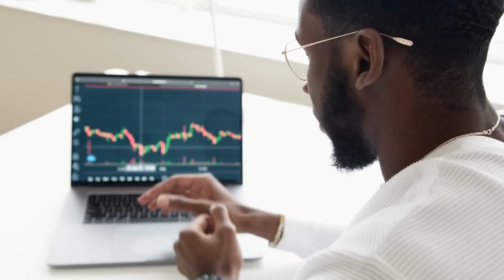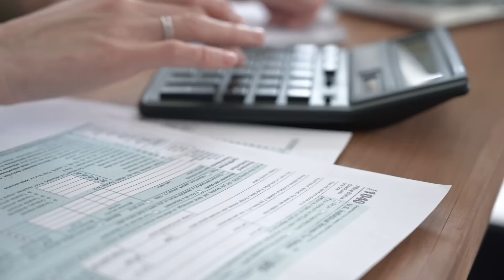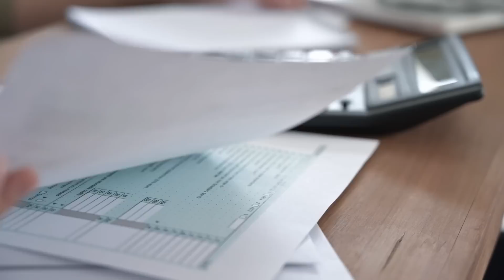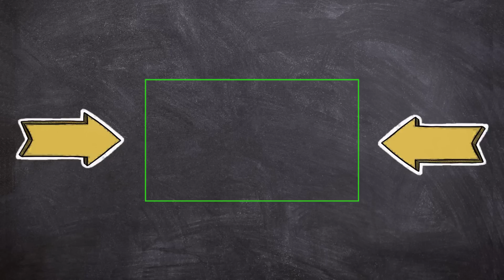📌 IMPORTANTE ¿AJUSTE A LAS JUBILACIONES? ☝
▶ Hola gente como están? en este video les contamos sobre el informe realizado por el FMI respecto a las políticas que se deben llevar a cabo en el segundo trimestre del año, este incluye una serie de reformas , enterate en este video de cuales son. | ANSES